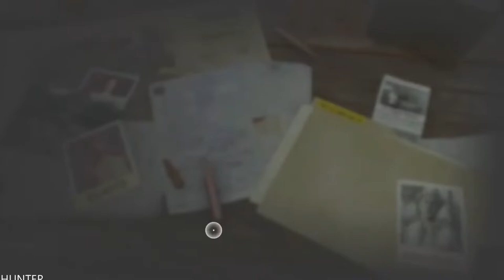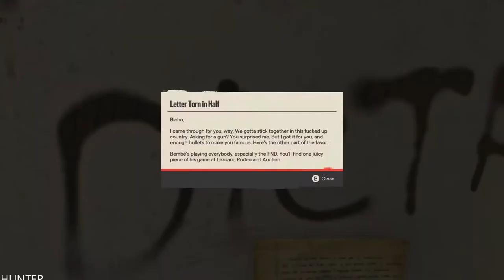FAR CRY 6 PS5 Walkthrough Gameplay Part 42 (1080p60fps)